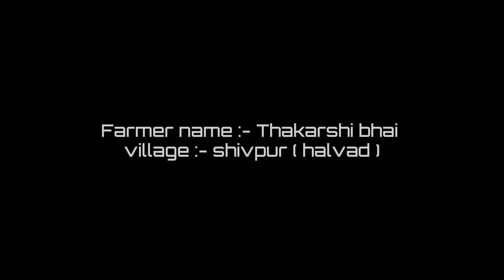unbelievable fruits setting in pomegranate ( Thakarshi Bhai , shivpur )